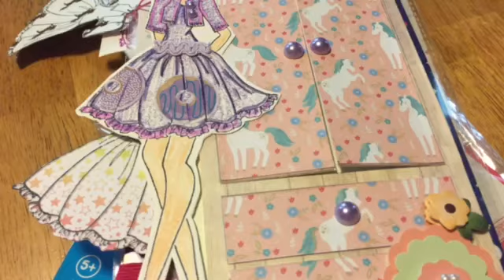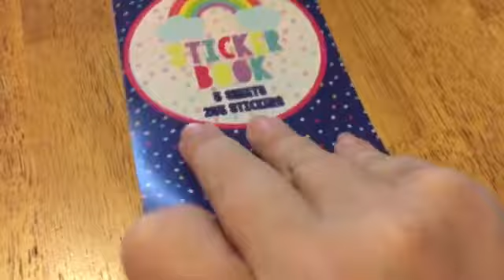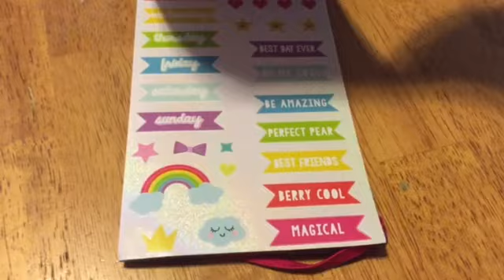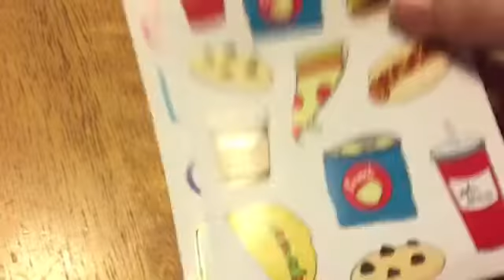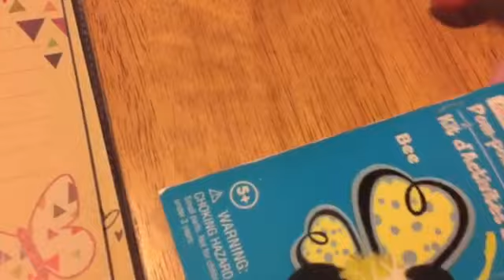Birthday mail from my bestie